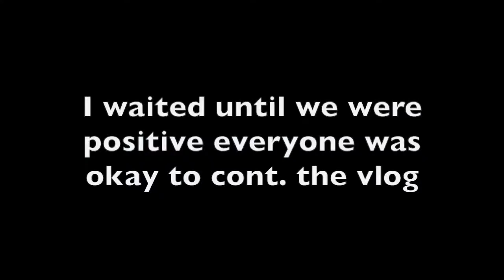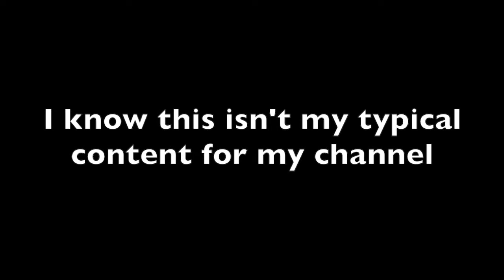Getting Our Chistmas Tree | Holiday Vlog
Hey fam! This isn't my typical content but I like to throw in a blog here and there just to get more personal with you guys!
2. Share a video on mine
3. Comment on this video over here which package you want to win and how i can reach you!

winners chosen on December 20th :) GOODLUCK!